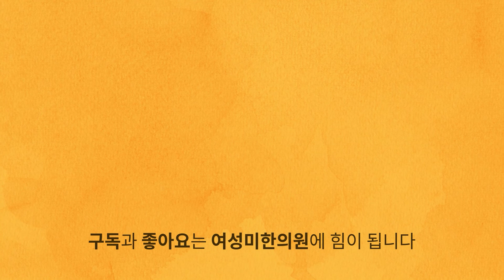자궁근종일 때 먹으면 좋은 음식? 절대 먹지 말아야 할 음식은?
여성호르몬에 좋다는 음식들이 많이 있죠
하지만 자궁근종일 때 그런 음식이 위험하다는 이야기가 있습니다.
전혀 먹지 말아야 하는 것일까요?

더 궁금하신 것이 있으시면 여성미한의원 홈페이지 상담란 이나 전화 문의(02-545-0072) 주시면 자세한 상담을 받으실 수 있습니다.